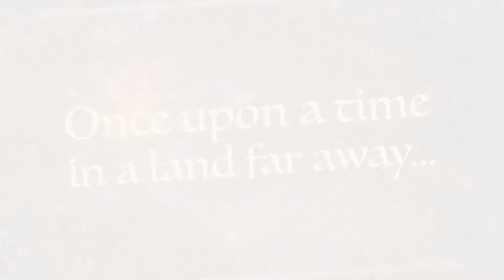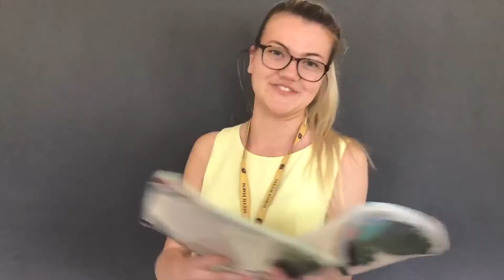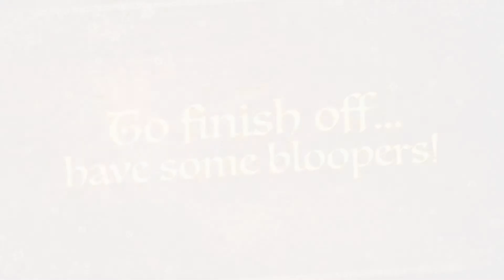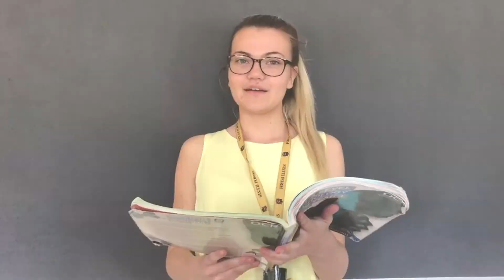The Princess and the Cab